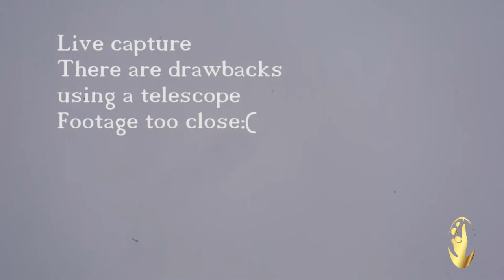Who is Robert Bingham?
Robert Bingham is a pioneering voice in modern Ufology. He is a UFO summoner, contactee, researcher, photographer, videographer, artist, writer, consultant, public speaker, new age philosopher, prophet, and strictly out of the box thinker.

25 years ago, Robert discovered he had a fantastic gift - he was able to summon UFOs at will! Excited to learn of his incredible ability, he made a deal with God to go public with his gift if he was ever instructed to do so. He never thought that day would come, but in 2012, he recognized through divine guidance that the time was right, that it was time to let the public know of his UFO summoning ability, and to share with others that they too could learn how to summon UFOs themselves!

Since going public, Robert has gained a following of thousands all over the world, with many students learning and practicing his summoning technique with excellent results. He has been able to demonstrate and teach his summoning technique at his self-hosted live events (most of which have been entirely free and open to the public) as well as utilize his YouTube channel to teach students worldwide. Many report great success from following his summoning technique and often share their own photos and videos as a testimony to the effectiveness of his teachings.

Robert originally went public under the title "Ambassador To The Kingdom Of The Most High." However, the media has since dubbed him more succinctly as "The Summoner." He has been interviewed by over a dozen media outlets throughout the world, including The New York Times, BBC, Fuji Television Network, Armenia TV, Tercer Milenio hosted by Jaime Moussan, Rai 2 Italian TV Show Voyager hosted by Roberto Giacobbo, several Canadian television shows, as well as a variety of Podcasts, to name a few.

Robert has posted over 235 videos to his YouTube channel, which currently has more than 1.3 million views, showcasing his summoning technique, the UFOs he's filmed, events he's hosted, and several talks and interviews from media outlets all over the world.

His message is that we all have everything that we are seeking already in us. That we as humans tend to look to someone else to have the answer, but it's all within us. We have to look inside of ourselves to answer those questions that we are asking. We are God, and we have all the attributes of God, except we haven't been taught this. We have to discover those attributes by practicing them, by believing in the impossible, by understanding that we CAN change the world and that we CAN do the things people say are impossible. We are not alone. There are other civilizations out there trying to help us find the way.

Robert is the host of The Strictly out of the Box Podcast. He is currently working on a memoir and documentary on his ability to summon UFOs. He lives in Los Angeles, California.